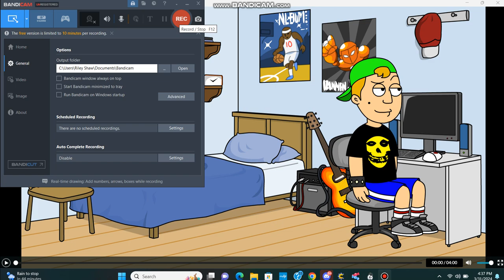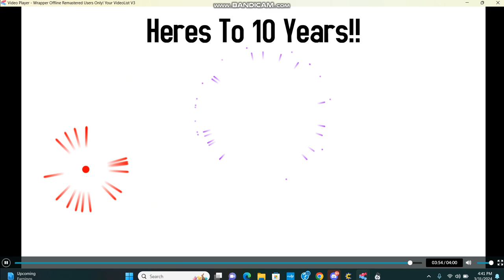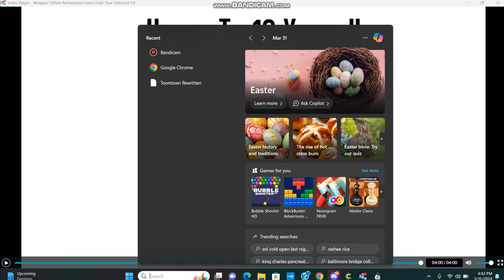Kearney Makes A Video Out Of CarrotKiller101 & Gets Grounded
Takes Place - March 21st, 2016